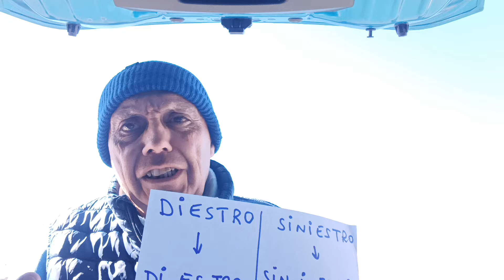DIESTRO / SINIESTRO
Saludos EDUEN

Las dos palabras de la antítesis.
Al igual ke BUENO y MALO; o,
Entremos en el Berdadero significado de DIESTRO y SINIESTRO.
MARÍA SALiBE TE DIOS.